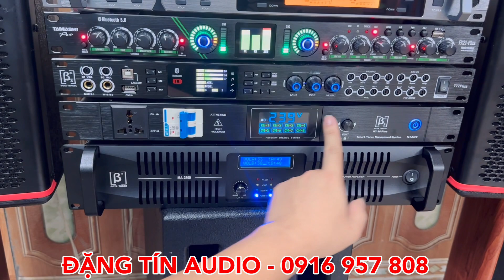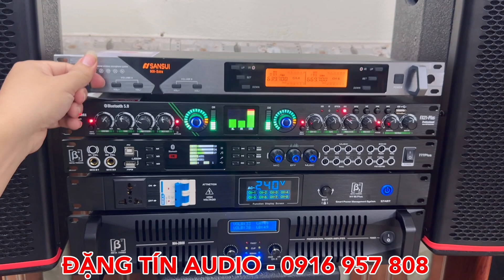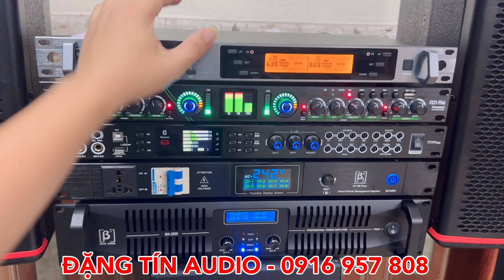Bộ Dàn Hát Gia Đình Giá Rẻ Chỉ 17,5tr, Dàn 5 Thớt Cao Cấp